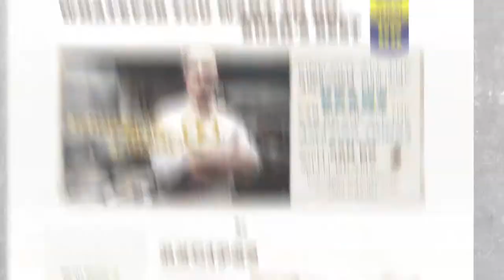Bush's Beans "Can Do"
Bush's Beans product video that I animated. Contracted through Marlin and Pixelscopic LLC. Software used: Adobe Photoshop, Adobe Illustrator, Adobe After Effects, and NewTek LightWave.